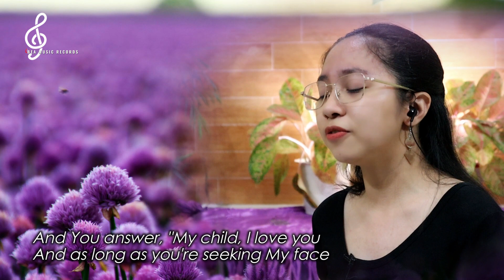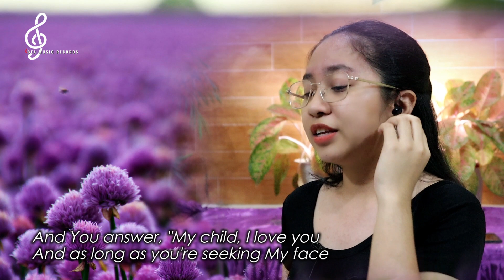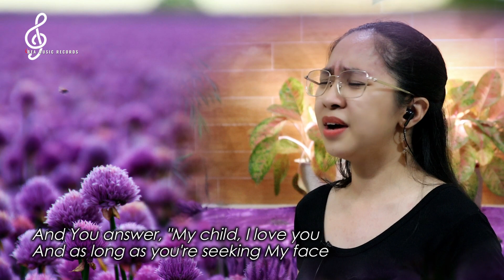Song Cover: Grace by Deaconess Mariah Jane A. Bacungan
As I walk with You, I'm learning
What Your grace really means
The price that I could never pay
Was paid at Calvary

So, instead of trying to repay You
I'm learning to simply obey You
By giving up my life to You
For all that You've given to me

Song Cover: Grace (Laura) by Deaconess Mariah Jane A. Bacungan